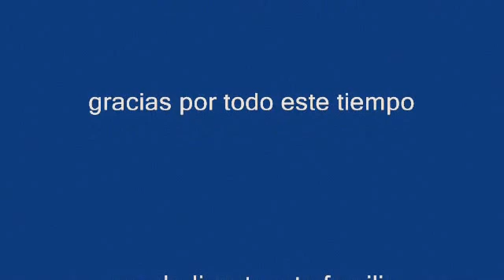juan morales tamez (+) un ejemplo de vida.wmv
Juan Morales, un ejemplo de vida...este es un reconocimiento para mi abuelo paterno, que esta por cumplir 92 años, hace poco tiempo fue motivo de homenaje por parte del municipio de allende n.l. pues el alcalde Lic. Luis Marroquin y el Prof. Alfredo Cano (+) lo invitaron a la casa de la cultura en 2008, por lo que agradezco profundamente al profe todo su apoyo al igual que su hija Lorena Cano. tambien recordamos a su amigo Don Sigifredo Mier (+), el cual se reencontro despues de 50 años (2008). en este trabajo no podemos dejar de recordar a ella. GUELITA CAROLINA SALAZAR(+) pues tambien es para ella este reconocimiento que hacemos la familia y un servidor. a mis amigos les comento que este video esta hecho con mucho corazon...por lo cual espero sea tomado como tal. gracias D.E.P. 13/08/2016